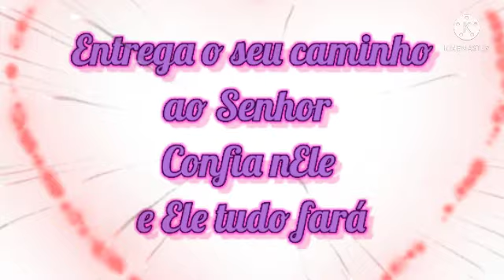🤑IDÉIA INCRÍVEL DE RENDA EXTRA COM RETALHOS🔥FAÇA E VENDA MUITO💥 DECORAÇÃO GIRASSOL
VAMOS APRENDER O PASSO A PASSO DESSE LINDO PORTA TOALHA  PARA BANHEIRO FEITO COM CD E FUXICO, FAÇA E VENDA PARA GANHAR UMA RENDA EXTRA.

Assista também

Foi feito com muito Amor

Tenho certeza que você vai fazer e vai amar o resultado.

Espero que gostem,foi feito com muito amor pra você.

yoyo, yo-yo